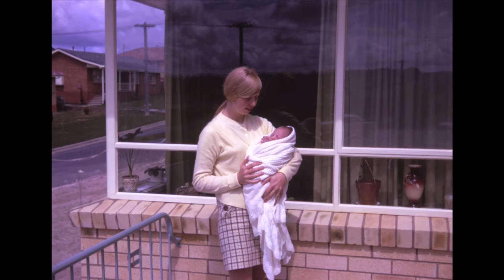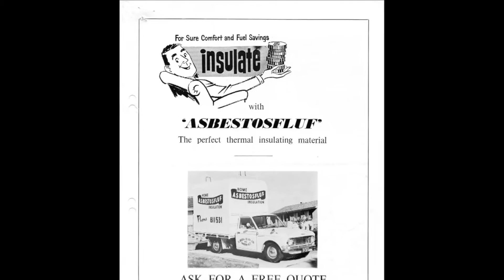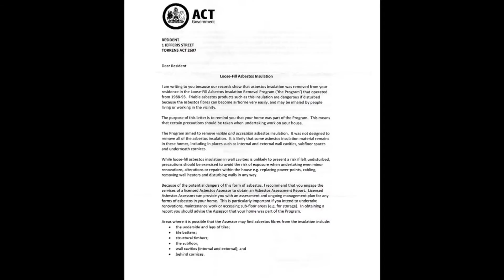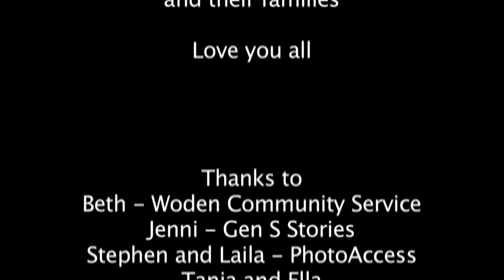Diana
Surrender, is a collection of 9 digital stories that about 9 Canberrans who lost their homes to Mr Fluffy. It is a story of loss, grief, resilience, healing and closure that is part of our collective human journey.

It is unique because it tells it from their perspectives, in their own voice and covers a whole range of emotions and experiences in an open and honest way.

This project is a collaboration between PhotoAccess, Gen S Stories and Woden Community Service to allow these nine people the opportunity to share their stories with the wider community.